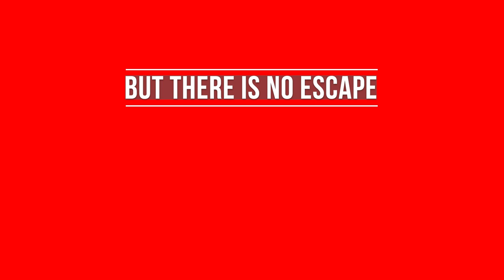FURY-NGANNOU: Robbery? Plus One Thing NO-ONE is saying.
Are you ready for the most unexpected showdown in boxing history? Fury vs. Ngannou had everyone talking, and here's the one thing NO-ONE is discussing!

In this video, we dive deep into the unexpected turn of events:

Who won the fight, and was it a rubbery?
Discover what no one is talking about in this boxing bout.
Ngannou's astonishing performance that left the world in awe.
This match defied all expectations, making it an unforgettable moment in the world of boxing. Find out if Ngannou was robbed and why Fury might be in the midst of a storm of controversies.

We also explore what's next for both fighters and the future of boxing, plus the big upcoming match for the undisputed heavyweight championship.

The future of boxing is evolving, with a strong connection to media and the importance of boxers as mass communicators. Find out how this match epitomizes the changing face of the sport.

But the story doesn't end there. We take a closer look at Fury's reaction to his victory and how it could impact his future career. There's a lot to unpack after this extraordinary match.

In the end, we're left speechless, but we'll be back with more intriguing boxing stories. Always believe, as the impossible can come true in the world of boxing!

Elevate your kicking game: "Kickboxing Front Kick: Step-by-Step Tutorial and Winning Game Plan!"